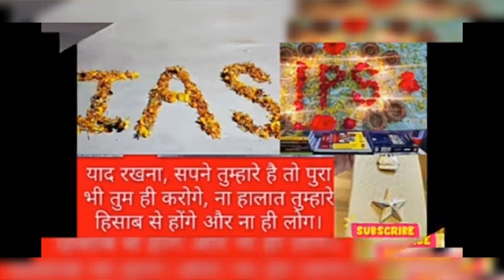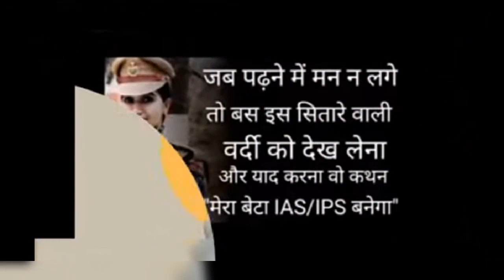upsc मेरा सपना था लेकिन..... upsc motivational video ias motivational song